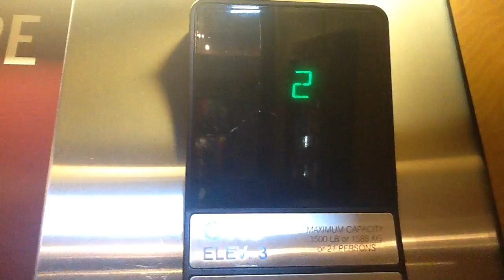Main Otis Hydraulic Elevator #3 @ Kalahari Resort Wisconsin Dells WI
This elevator I rode I take Up to 4 and down to 1. But during the video, it was only going down to 1.